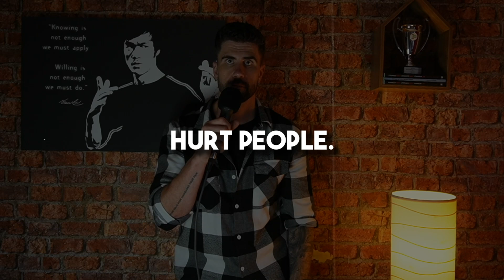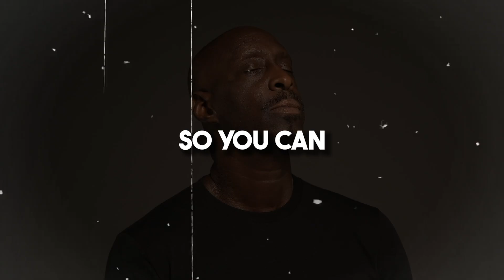A Powerful Journey of Self-Healing | Forgiving Myself | Gavin Meenan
💖 Embark on a transformative journey of self-healing with Gavin Meenan in this heartfelt and introspective video: "Forgiving Myself: A Powerful Journey of Self-Healing." 🌟

🤔 How can I forgive myself? This profound question resonates with many of us. Drawing from personal experiences and deep reflections, Gavin delves into the challenges and complexities of self-forgiveness. 🌌 Through candid storytelling and insightful wisdom, he shares practical strategies and empowering insights to help you cultivate self-compassion and embark on a path of healing.

💪 Whether you're grappling with regrets, self-blame, or past mistakes, this video offers guidance and encouragement. Discover the transformative power of self-forgiveness and the profound freedom that comes from letting go and embracing self-acceptance.

🎯 Don't miss this transformative exploration of self-forgiveness with Gavin Meenan. 🎬 Watch now and begin your journey toward personal growth and healing.